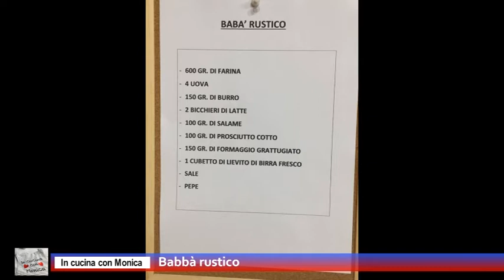Rubrica "In cucina con Monica": Babbà rustico